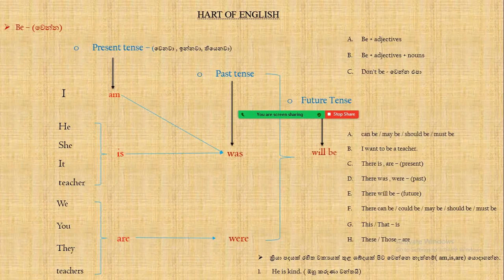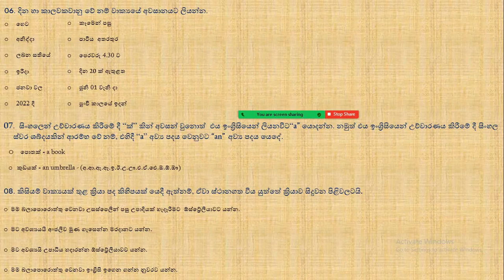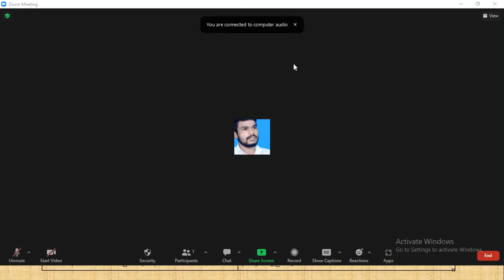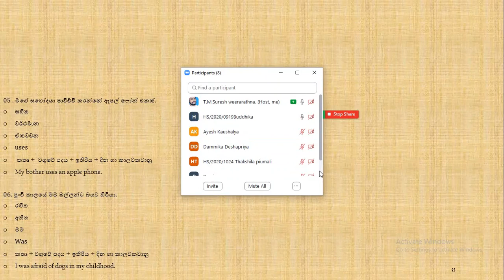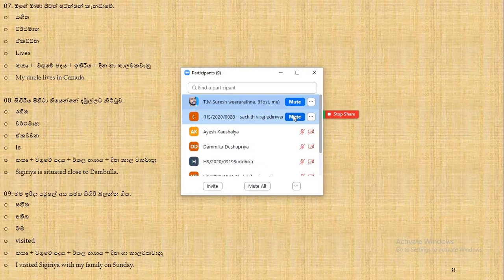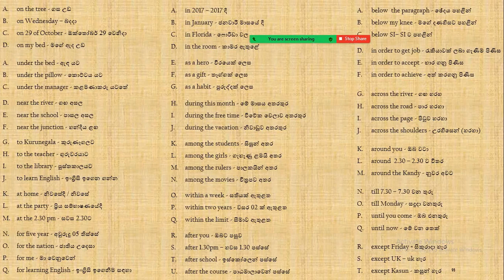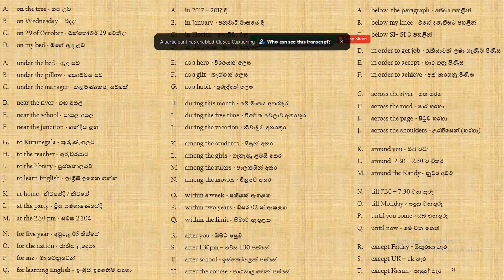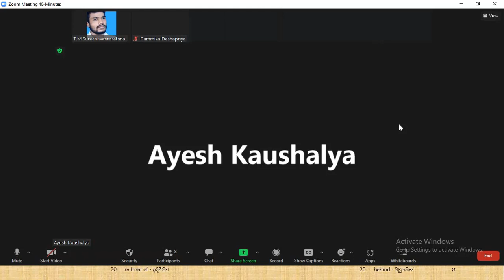4444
T.M.Suresh weerarathna
BA(Hons) in Uni. of kelaniya
Development Studeis
Dip.in Enhlish of IMBS campus

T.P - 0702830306